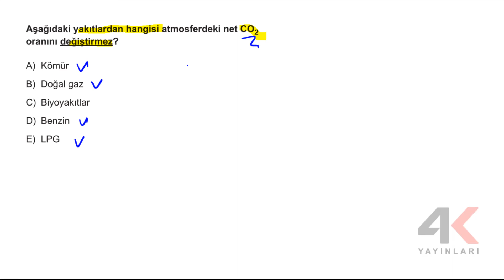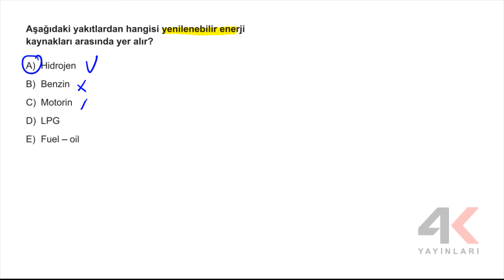AYT Kimya Soru Bankası Bölüm 11 Test 04 Soru Çözümleri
🎞 Soru Listesi
▶ 00:00:00 Bölüm
▶ 00:00:00 Soru 1
▶ 00:00:18 Soru 2
▶ 00:00:37 Soru 3
▶ 00:00:54 Soru 4
▶ 00:01:09 Soru 5
▶ 00:01:28 Soru 6